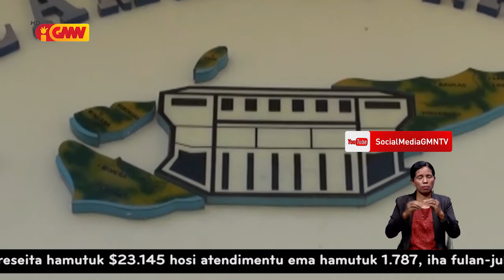PN seidauk halo apresiasaun ba lei resensiamentu eleitorál ne’ebé PR veta